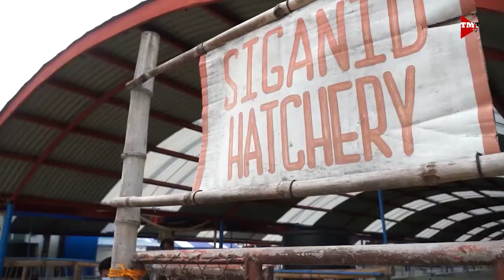Talaba Gardening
Pagpaparami ng talaba sa putik. Alamin natin mula kay Mr. Roberto "KA DODOY" Ballon.